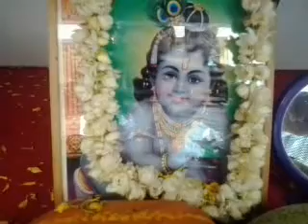enta kani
jawda